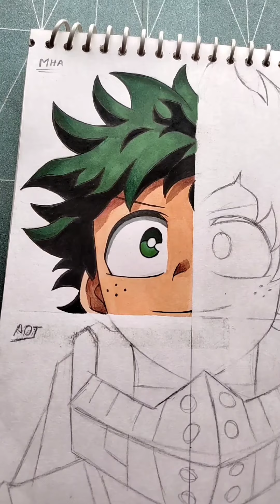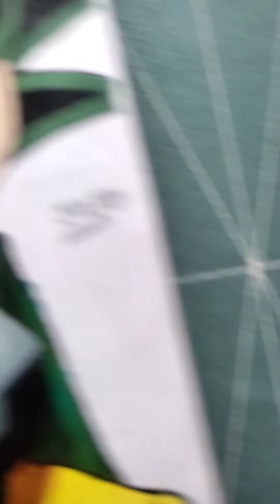Drawing Izuku Midoriya in 4 different anime art styles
Drawing : Drawing Izuku Midoriya in 4 different anime art styles

From

Tools:      Faber Castel colour pencils 24

                 Camlin Artist Brush pen

                 Ball poin pen

                 Ohuhu art markers

Paper : 140 GSM -Lotus Snow White Cartridge Papers

Camera : Smart phone -Xiaomi Redmi Note 10

comment section thank y guys